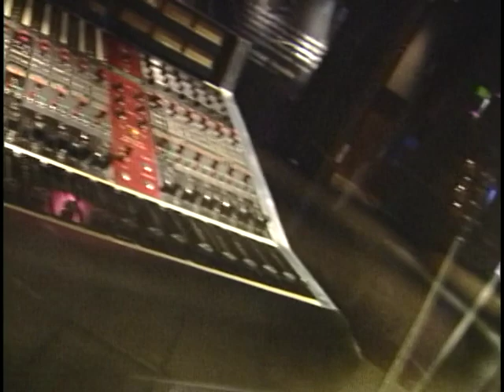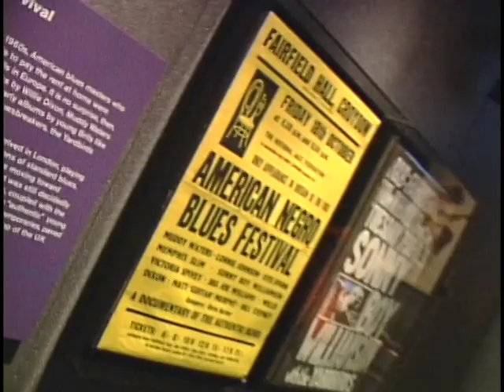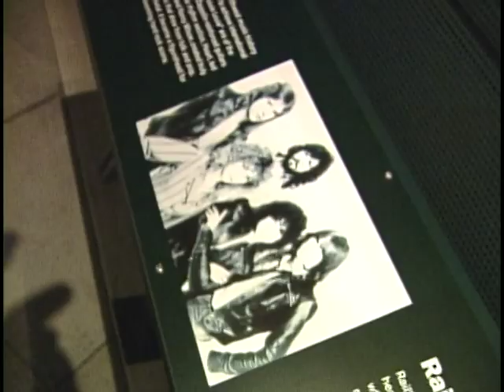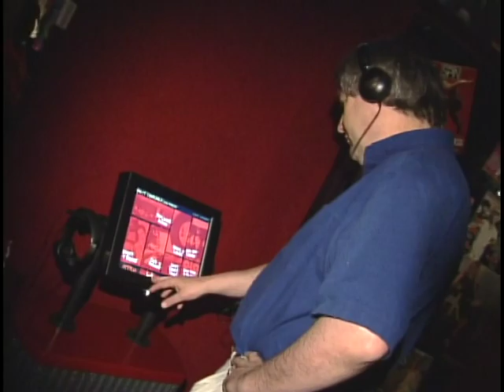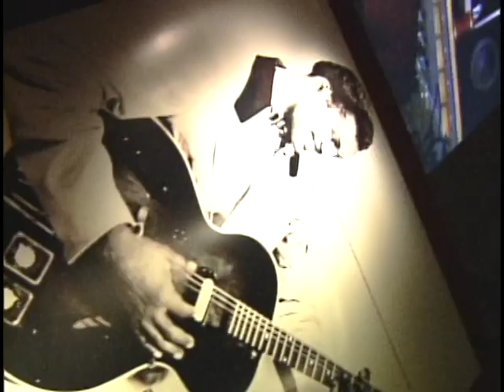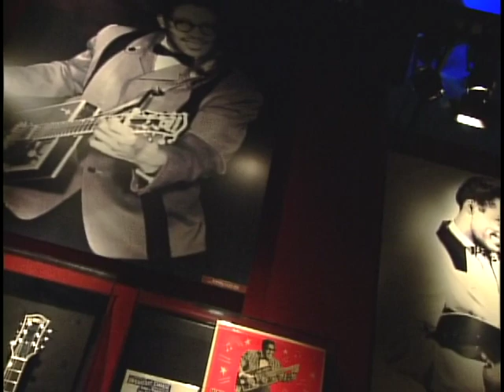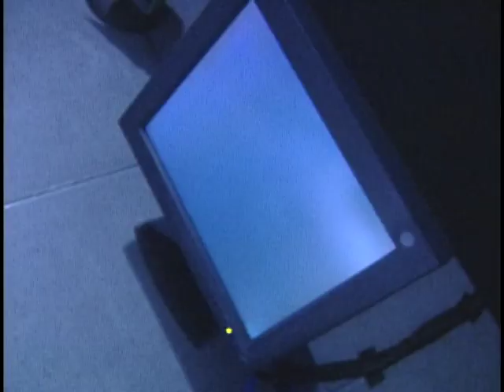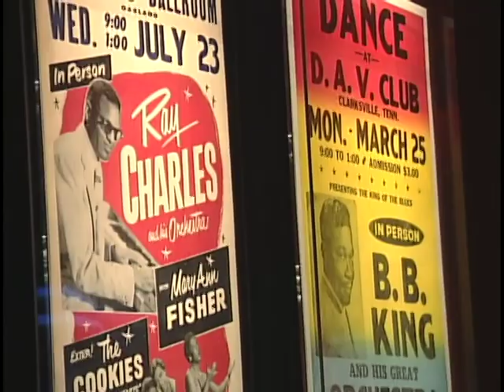EMP - Opening Day, Tape 1 (June 23, 2000)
Original format: DVCPRO, color with sound

B-roll footage of opening day at the Experience Music Project in Seattle.

NOTE: After breaking ground on the Seattle Center Campus in 1997, Experience Music Project (now MoPOP) opened its doors on June 23, 2000. The celebration included a weekend of concert festivities, including performances by the Red Hot Chili Peppers, Patti Smith, Snoop Dogg, Metallica, Dr. Dre, Eminem, Bo Diddley, Alanis Morissette, No Doubt, Beck, The Cold Crush Brothers, Bratmobile, Ann Wilson, James Brown, and many others.

Item 12847, 3902-01: Seattle Channel Moving Images

Digitization of this videotape material has been made possible in part by a grant from the National Historical Publications and Records Commission.